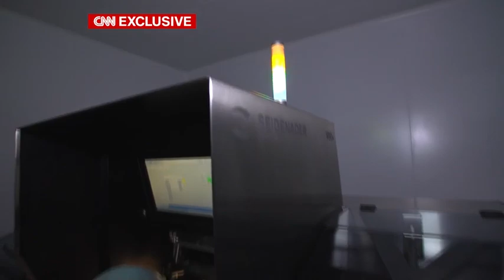Entramos a la fábrica de vacunas de covid-19 en Rusia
Rusia se está convirtiendo en un importante proveedor de vacunas contra el covid-19 para América Latina. Hasta hace no mucho, hablar de la vacuna de fabricación rusa provocaba burlas y dudas. Pero ahora la Sputnik V está empezando a parecerse a una historia de éxito global y una herramienta poderosa para la diplomacia de Rusia. Se han construido nuevas fábricas de producción en un tiempo récord. CNN obtuvo acceso exclusivo al centro de producción de vacunas más grande de Rusia y nuestro corresponsal Matthew Chance recibió la vacuna rusa.